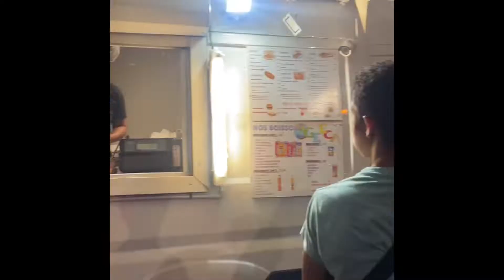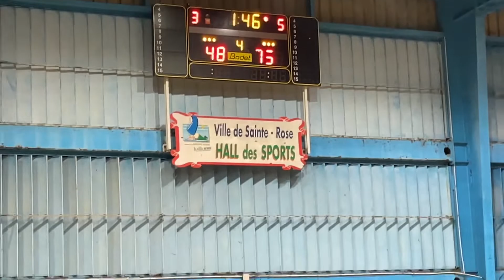SXM VS GUADELOUPE BASKETBALL MATCH 🏀 ( guest who won 🥇)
Let’s get this 1k subscribers by the end of December together ‼️ 😁😋

-•SXM💕🏝•

COMMENT WHAT VIDEOS YOU WANT ME TO DO I’M HERE TO ENTERTAIN YOU GUYS SO YOUR WISH IS MY COMMAND 😁☺️

message me if you want me to do any particular videos I’m doing pranks,vlogs and public interviewsl 😎

SC: @geddy_gee